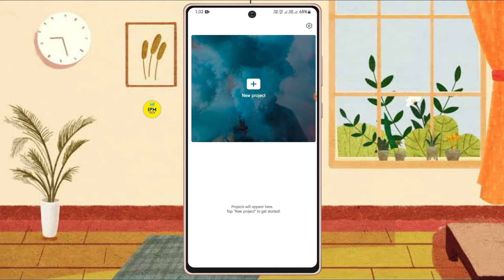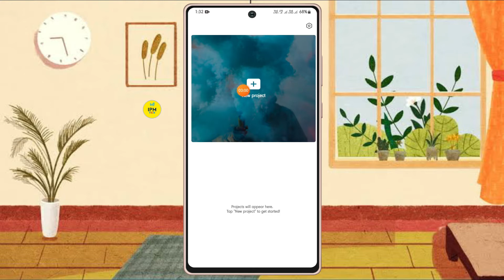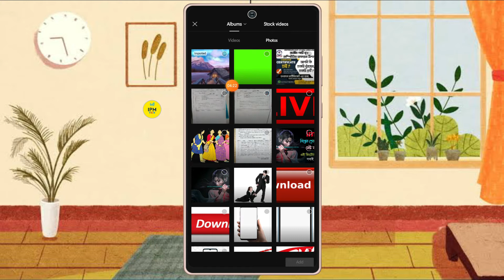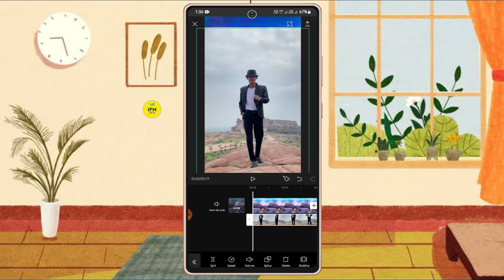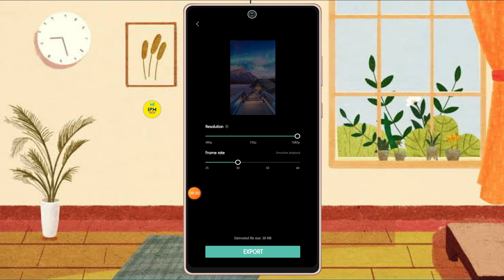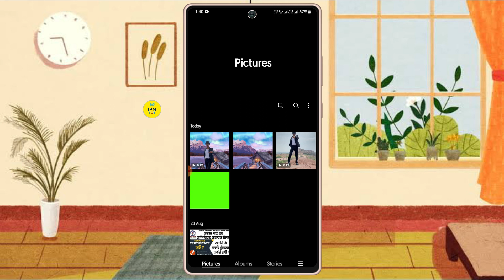১ ক্লিকে যে কোন ভিডিওর ব্যাকগ্রাউন্ড Change করুন🔹One Click Video ackground Change🔹Background Change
১ ক্লিকে যে কোন ভিডিওর ব্যাকগ্রাউন্ড Change করুন🔹One Click Video ackground Change🔹Background Change